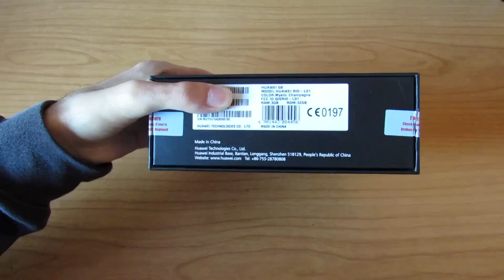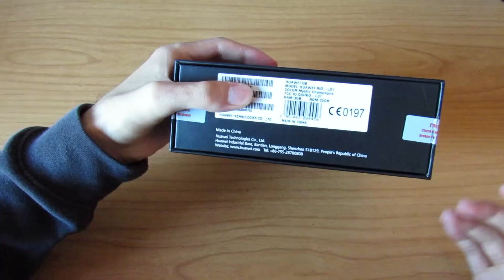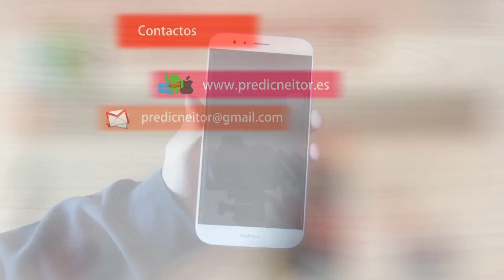Unboxing Huawei G8 en español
Link compra Amazon

1 mes premium Amazon gratis

Estreno podcast! Me podeis encontrar en itunes o en ivoox

Recordad que no me hago responsable de pérdidas de datos, errores y más cosas. Cualquier duda, comentad en el vídeo, en Facebook o Twitter o en los comentarios de este post.